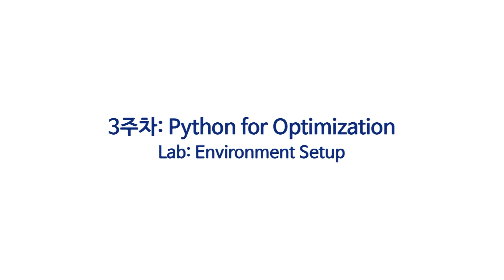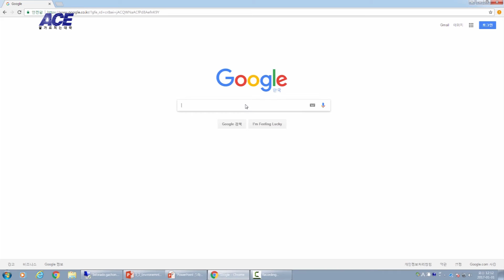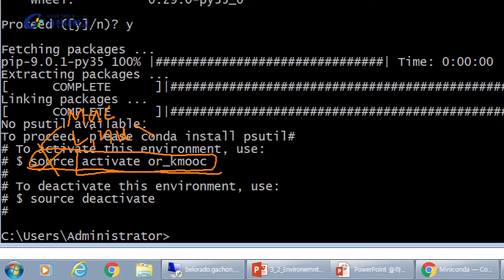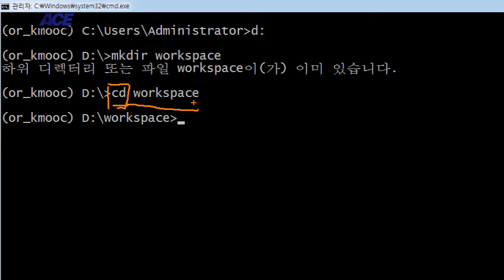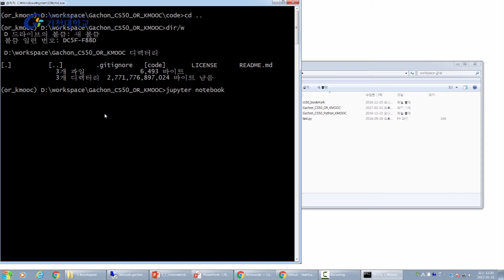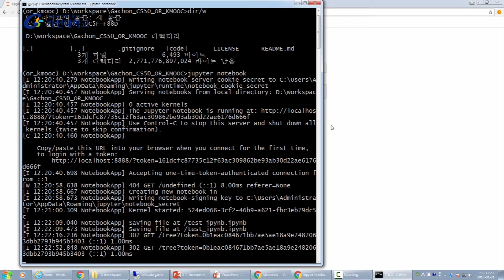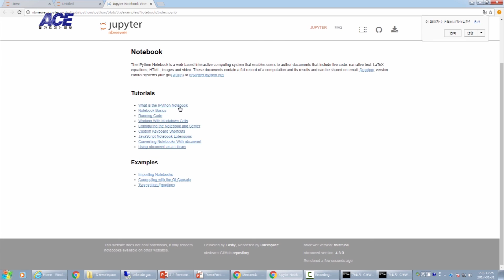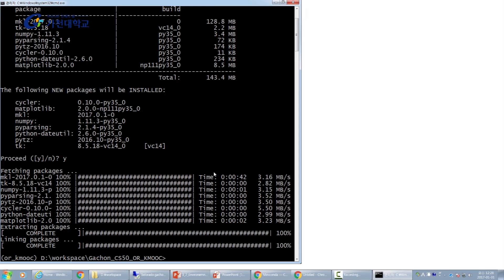K-MOOC Operations Research : Environment Setup